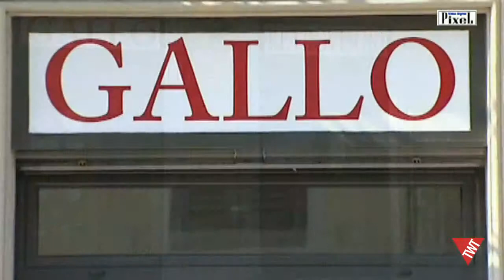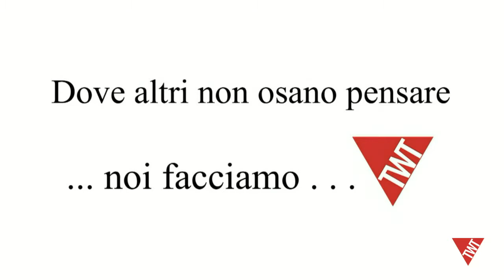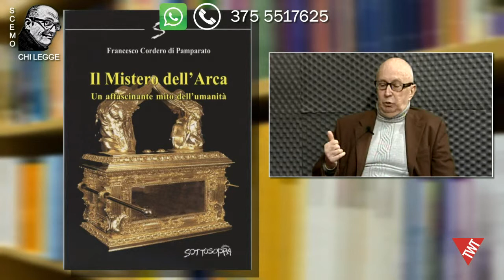Scemo chi legge “Alla ricerca dell’Arca” - 21 novembre 2018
Scemo chi legge
Mercoledi 21 novembre 📺 su Torino Web TV
Ospite in studio Francesco Cordero Di Pamparato per parlarci del suo ultimo libro “Il mistero dell’Arca”
Programma condotto🕺 da Roberto Briatta con la regia 📢 di Sergio Sapino – Assistente di studio 🎬 Barnye Sap – Consulenza alla divulgazione sui social 📡 Sinergie Fotografiche di Simona Lattuga
Prodotto 🎥 dalla VideoDigitalPixel.